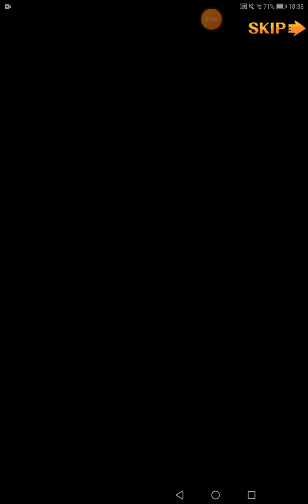One Piece Treasure Cruise : Cutscenes #219